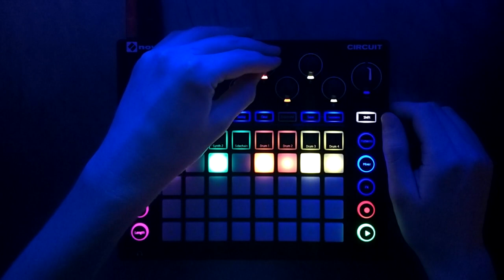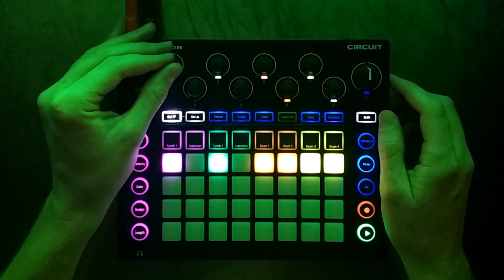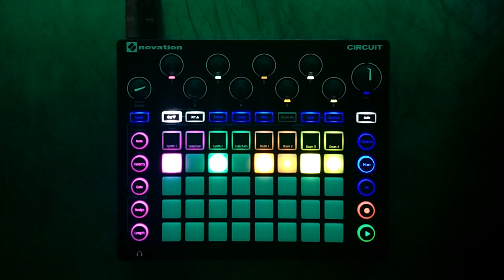Novation Circuit - Bluff - A track in the style of The Field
I was playing around with sampling from my music library to create a track in the style of The Field. The samples were pitched and EQ'd in Reaper, then imported into the Circuit.

All sounds coming from the Circuit. Minor post processing in Reaper. The drum samples and patches are from the Red Means Recording pack.